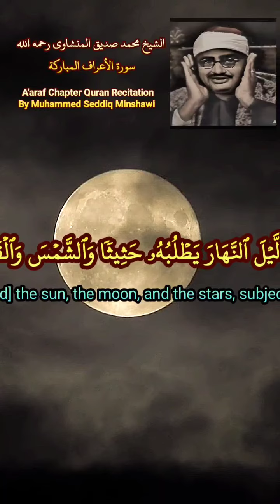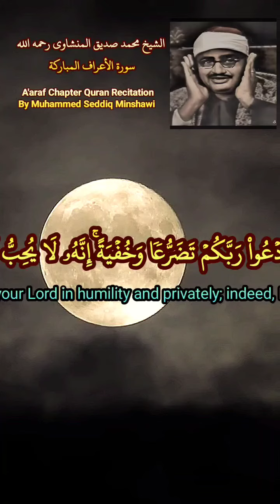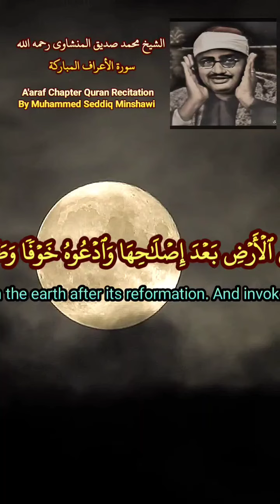رائعة الشيخ المنشاوي سورة_الاعراف Minshawi Surat A'araf Quran recitation